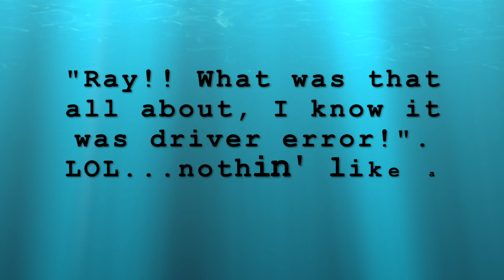20230326 Delmarva Model Boat Club Test n Tune Rays Rigger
Delmarva Model Boat Club Test n Tune Ray's Out Rigger. Man these things are fast!!

Looking for a place to run your RC boats? Delmarva Model Boat Club is an IMPBA club located in Queenstown, MD on the Eastern Shore.  We run fast boats and scale boats, gas, nitro, and electric.  The club also hosts IMPBA and club races and someone is at the pond most every weekend in the warmer months.  If you are interested in learning more about the club and how to get involved let me know or you can visit the Delmarva Model Boat Club's Facebook Page.